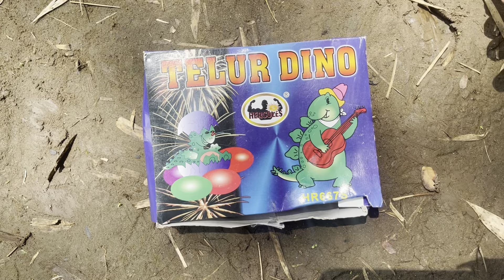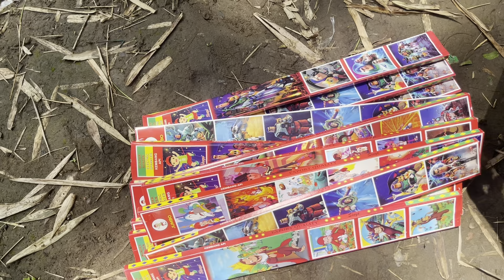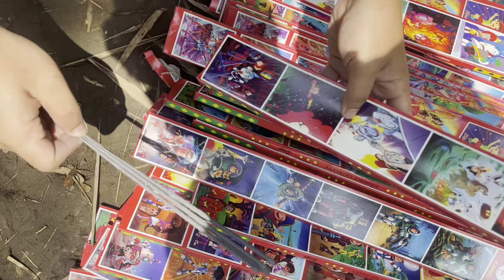EXPERIMENT NYUMET MERCON KEMBANG API DAN TELUR DINO VS 3 IKAN JUMBO!!! MANTAB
EXPERIMENT NYUMET MERCON KEMBANG API DAN TELUR DINO VS 3 IKAN JUMBO